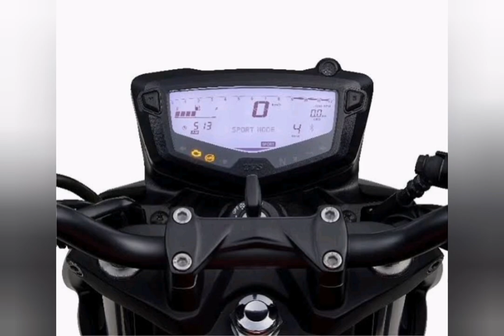New Rtr 1604v in white 2023